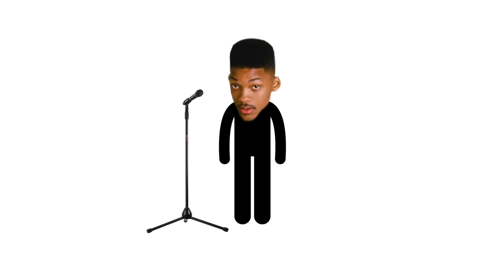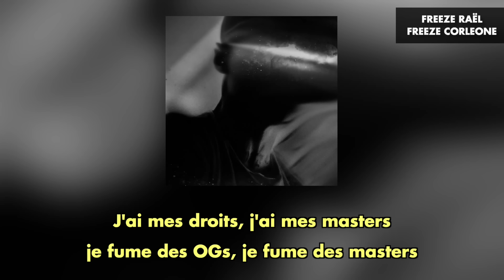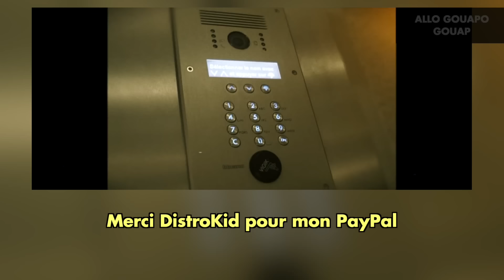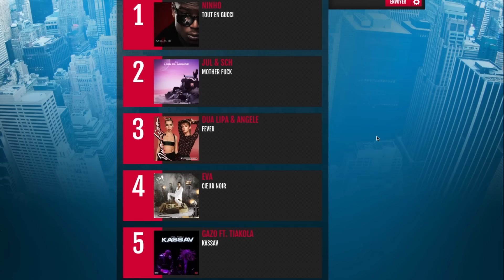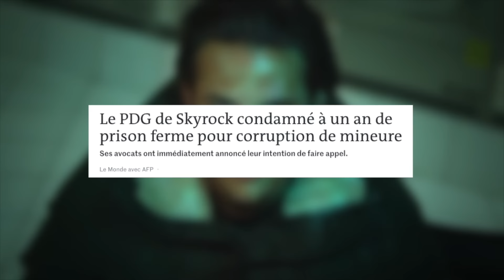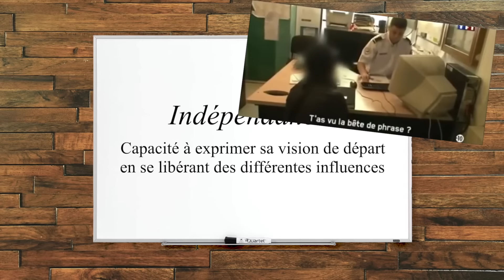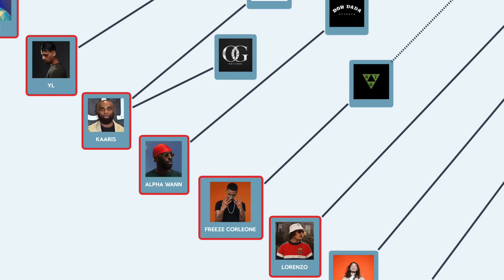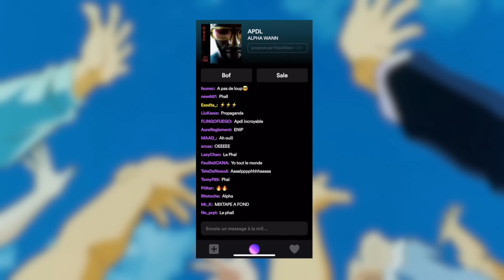LA REVANCHE DU RAP INDÉ (Alpha Wann, Nekfeu, Freeze Corleone)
✅  Offre NordVPN: 1 mois gratuit + réduction sur l’offre de 2 ans

À 10:17 le son c'est Hugo TSR - Point Final

Merci à Mario.

00:00 Intro
00:53 I - Les Labels
05:49 II - Les Media
10:14 III - Sans Compromis
12:32 Outro

Crédits:
Fabien captain virtuality - GoPro MAX vs Insta360 ONE X - TEST COMPARATIF COMPLET - AVIS ET CONSEILS
Nintendo - Donkey Kong Victory Theme
Jamy - C’est pas sorcier (extrait découpé par Bubba Gump)
KayRims - Outta Sight
RMR - WELFARE (feat. Westside Gunn) [Official Video]
Research Rocks - How to Use Signal Private Messenger
Alpha Wann - Philly Flingo
Alpha Wann - apdl
Laylow - Megatron
Freeze Corleone 667 feat. Ashe 22 - Scellé Part.2
Hugo TSR - Senseï
Damso - 911
Vald - Rappel
PNL - Au DD
Niska - W.L.G (Clip Officiel)
Jon Hurwitz, Jesse Dylan, Paul Weitz, Hayden Schlossberg, J. B. Rogers - American Pie
Will Smith -  Gettin Jiggy With It
Audio-Technica USA - Basic Drum Miking: The Snare Drum
Eric Judor et Ramzy Bedia - Seuls Two
Studio Tour: Galaxy Studios - RedStone Productions
Sofiane - Jesuispasséchezso : Episode 10
KOBA LAD - COFFRE PLEIN FT. MAES & ZED (CLIP OFFICIEL)
Deen Burbigo - Immunité Diplomatique (Feat. Alpha Wann)
M6 Boutique - La Boule Magique
Kohndo Ft. Nekfeu - Faut qu’je tienne
Alpha Wann - Playoffs Freestyle
Freeze Corleone - Desiigner
Koba LaD ft Freeze Corleone - 7 sur 7
Imineo - Riche du jour au lendemain, les gagnants du loto
SkyrockFM -Interview exclusive avec Damso
Offenbach - Orpheus in the Underworld Overture
Koba LaD - RR 9.1 feat. Niska
Lycos - Fille parfaite
Live Twitch de Spider ZED
Nekfeu - Les Etoiles Vagabondes (film)
PNL - A l’Ammoniaque [Clip Officiel]
Peter Weir - The Truman Show
Peter Jackson - The Lord of the Rings - The Fellowship of the Ring
Freestyle Mafia K’1Fry [2000] - Planète Rap Classic
Orelsan, Gringe - Freestyle Radio Phoenix
Skyrock - Planete Rap PNL “Jungle”
MASKEY  - COMMENT FAIRE DU FREEZE CORLEONE  - LA RECETTE 10
Le Chroniqueur Sale - LA MINUTE SALE 9 - DON DADA MIXTAPE VOL.1
TPZ - Les dérives du Rap d’INSTAGRAM (Enfants, Abus etc)
Hyconiq Mag - Internet Money | Bâtir un Empire grâce aux Typebeats et Découvrir Juice WRLD - LSD 89
Toei Animation - Dragon Ball Z
Charli D’Amelio - Un Tiktok au hasard
Julien Beats - Je Réagis à L’ALBUM DE MISTER V (MVP REEDITION) (Je Suis Content !)
Amin & Hugo - PREMIÈRE ÉCOUTE - NISKA - CHARGÉ
Infinit’ - Cigarette 2 Haine (ft. Alpha Wann) - MA VIE EST UN FILM 2
Clash avec les artistes, copinage : le patron de Skyrock nous dit tout sur la radio culte l Konbini
Nekfeu - Mon ame ft. Sneazzy
Nekfeu : premiers pas au cinéma - Clique Dimanche du 29/10 - CANAL+
Skyrock - Nekfeu & Co en freestyle PlanèteRap​
New Historia - What Did Ancient Greece Look Like? (Cinematic Animation)
Sneazzy ft Nekfeu - Zero Detail
Népal - Sundance
ALPHA WANN & NEKFEU (1995) - EN SOUM-SOUM (Prod. Basement Beatzz) Clip Officiel
Django - Pyramide (feat. Osirus Jack)
Ziak - Fixette (Prod. Focus Beatz)
PNL - Blanka [Clip Officiel]
PNL - La vie est belle [Clip Officiel] (Réal. Mess)
Hugo TSR - Coma Artificiel (clip officiel)
Deen Burbigo, l’interview par Mehdi Maïzi - Le Code
Photo Equipe Marketing par @maximeutopix
Clique x Damso : Clique Aime Like Follow
Damso - A. Nwaar Is The New Black (Official Video)
Comptines Accords Sensibles - Je suis un artiste - Chanson traditionnelle
The Wachowski - The Matrix Reloaded
POP SMOKE - DIOR (OFFICIAL VIDEO)
Yann Tiersen - La Valse d’Amélie (Version originale)
The Notorious B.I.G. - Big Poppa
Kaaris - IRM ft Freeze Corleone (clip officiel)
thaHomey - CHOSEN ONE
Leo Roi - Dans ma chambre
Népal - Rien d’Spécial LaxVision
iann dior – Strings ft. Gunna [Official Music Video]
Rodin - Le Penseur
Nas - Get Down